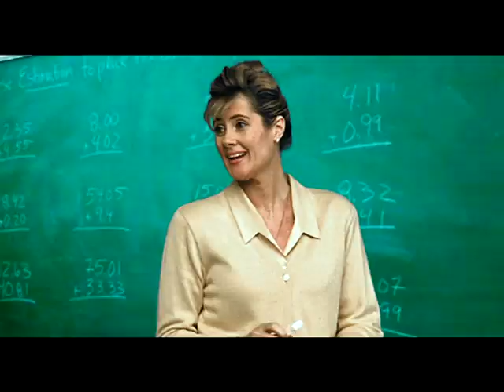MSZP kampányfilm 2006 [HQ] - Gyurcsány Ferenc Magyarországért. Önért.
A Magyar Szocialista párt 2006-os választási kampányfilmje Magyarországért. Önért.